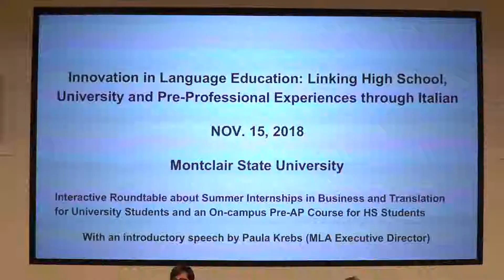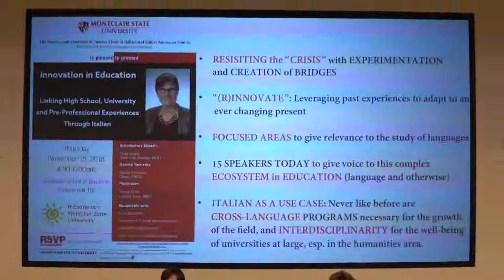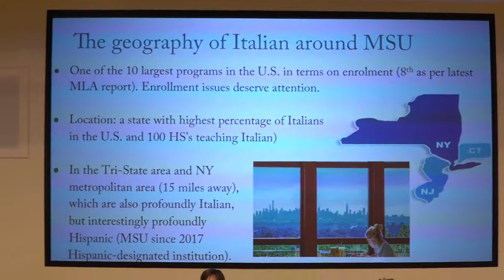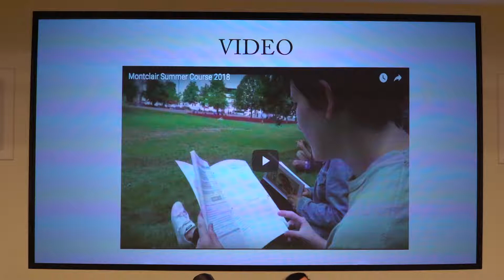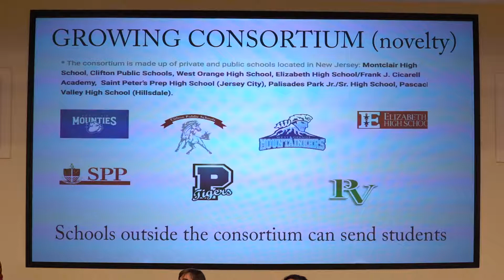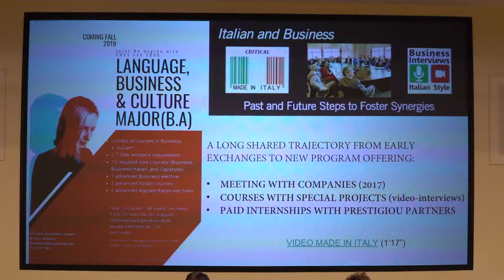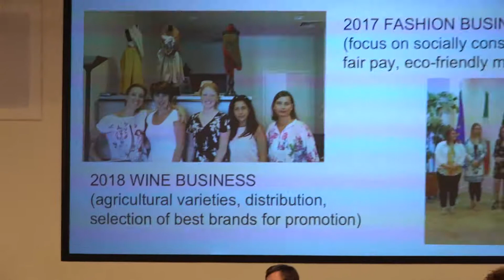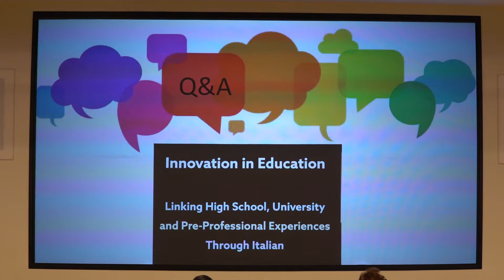Innovation in Language Education - A Talk by Paula Krebs at Montclair State U Nov. 15, 2018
A public program designed to illustrate the innovative teaching approach adopted in Italian at Montclair State University with an intensive summer course for HS students on campus as well as internships for university students (Business and Translation). The introductory speech by Paula Krebs, MLA Executive Director, was followed by presentations by Italian teacher Patti Grunther (Watching Hills HS) and Eric Perkins (international business lawyer affiliated with Choose New Jersey). Teresa Fiore (Italian Chair) moderated the conversation and illustrated the internships.
Note that the program was shorter than originally planned due to the Nov. 15 snowfall.